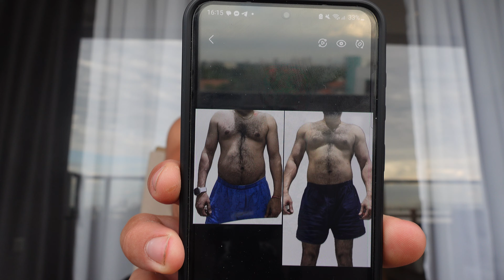Can You Get A Slim Waist Over 40?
In this video Coach Ábris, Founder of Demi Cycle Protocol (Formerly known as Mythical Gains) details how we helped High Performing Men between the ages of 35-55 get rid of their belly fat and achieve a Slim, Lean & Energetic shape without counting calories or saying no to your favourite foods.

The video dissects the 4 Key Areas of making your waist shrink and your belt sizes go down:

-Gut Health
-Metabolism
-Hormones
-Ab/Stomach vacuums

The routines & systems mentioned in this video are all part of our Demi Cycle Protocol we use to help our clients 2X their natural energy levels while losing 6-9lbs/month and gaining 5-8+ lbs of lean muscle.

This process has been tested on dozens of High Performers & Executives over and over.

If you´d like to find out more about the Demi Cycle Protocol hit me up on